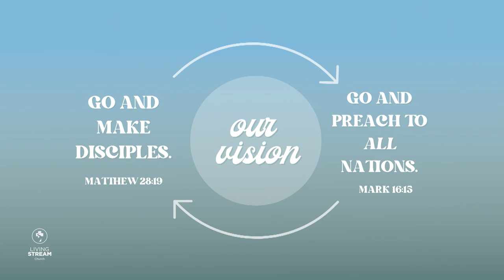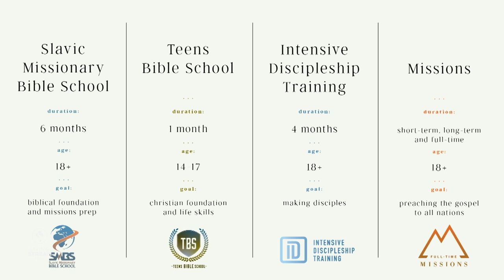Новый набор студентов | SMBS 2023